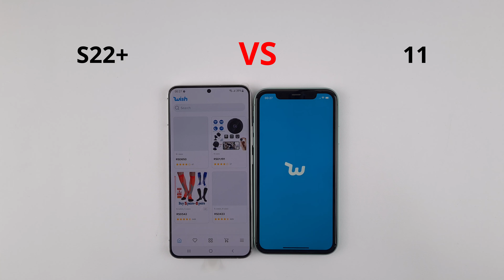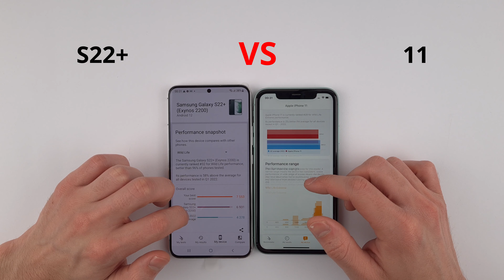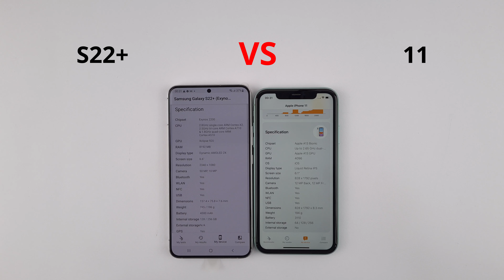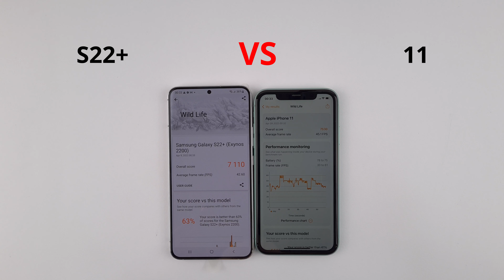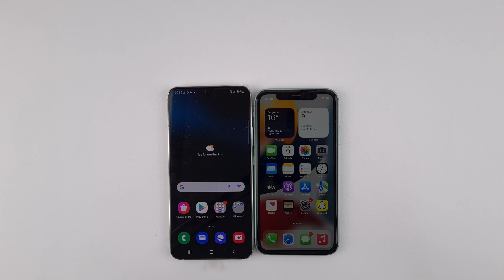SAMSUNG S22+ vs iPhone 11 | SPEED TEST